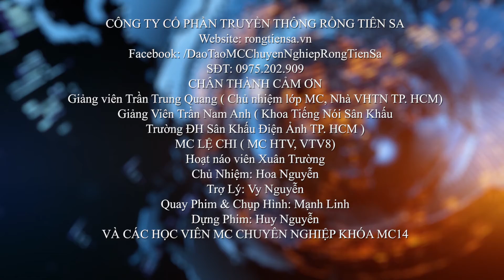Ghi hình trường quay [MC14] - Hoàng Lâm & Linh Chi - Rồng Tiên Sa